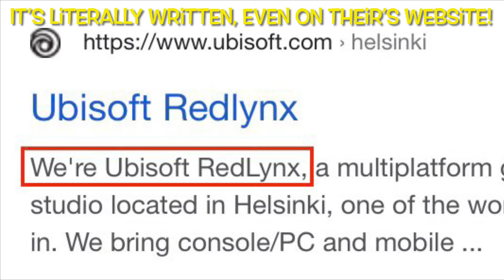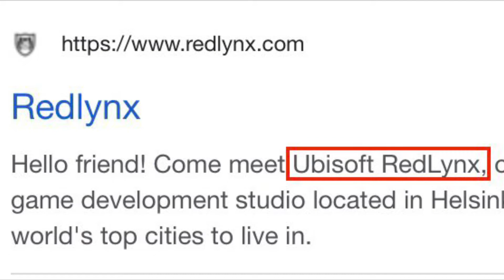Something we need to talk about South Park Phone Destroyer!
I've been wanting to make this video for a while. So why wait any longer, right?

NOTE - DRAWINGS] If you like drawings in anime art-style, my girlfriend have a twitter, where she posts her work as a student of design. She's now accepting comissions! So, if you want any character you like or some OC (Original Character), go there and see her portfolio and, maybe, if you please, buy some of her's awesome drawings!

This content is not sponsered by South Park and other entities related.